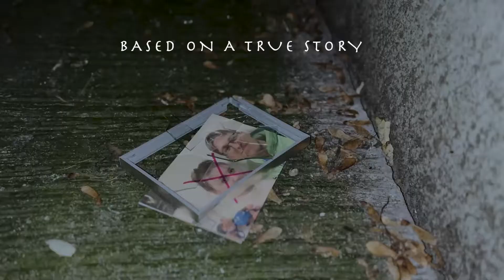FROM -A THRILLER TRAILER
This is a trailer I made in college about a girl who is convinced someone is breaking into her house but her friends don't believe her.